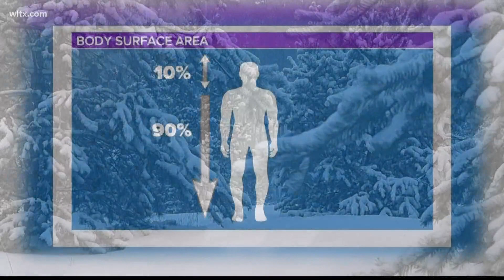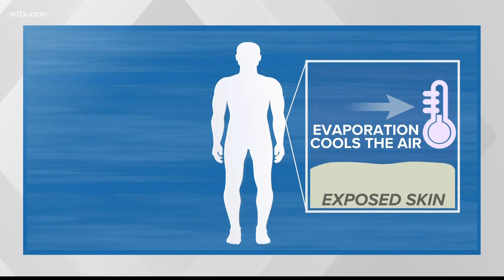Losing body heat in the winter and how to avoid it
Despite what your mom said, most of your body heat is not lost through the head.